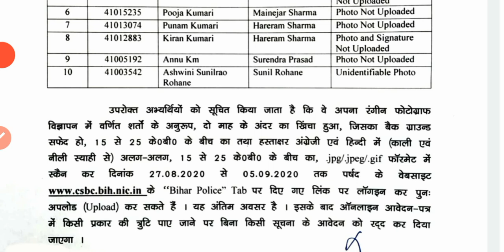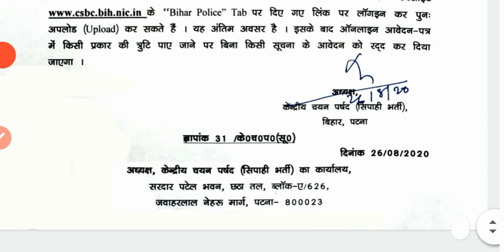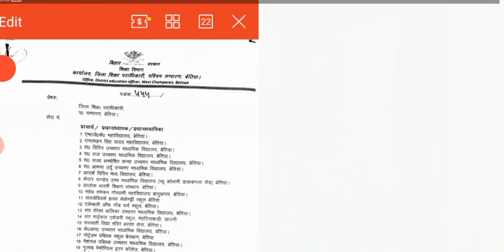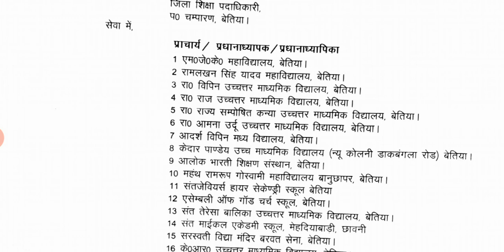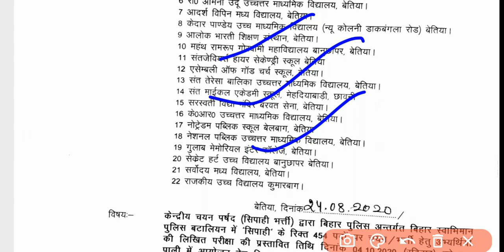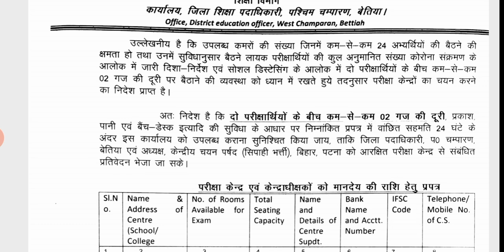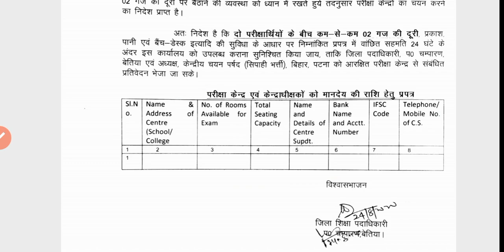खुशखबरी: बिहार स्वभिमान सिपाही भर्ती / Bihar Police Exam Date/ Bihar police PET ?/CSBC Latest News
Hello ! Students

 Study Playlist Links:
Maths: